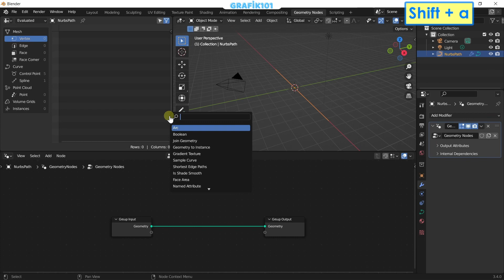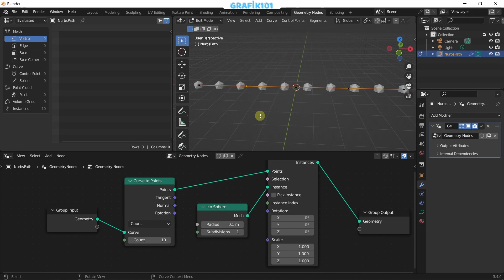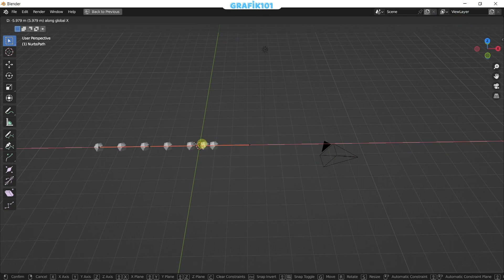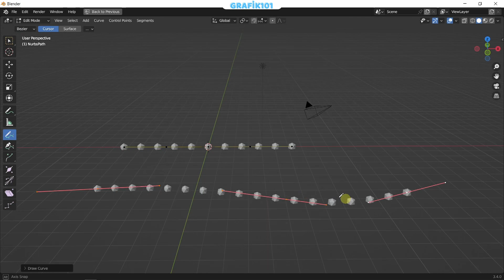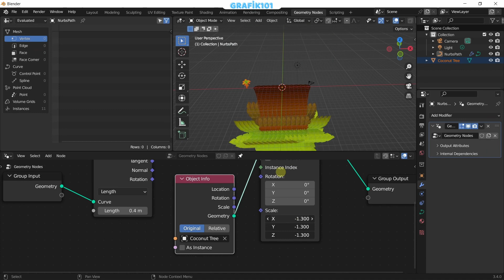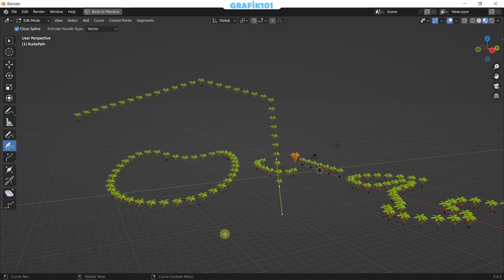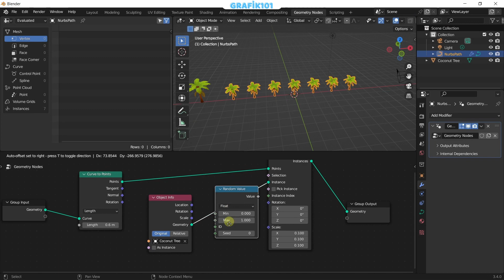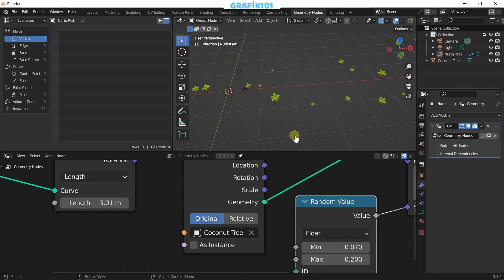Blender Geometry Nodes - Curve to Points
Merhaba arkadaşlar

Bu Curve to Points düğümünü temel düzeyde tanıyacağız.

Derste kullanılan model (sujirour - sketchfab)

Sketchfab add-on indir